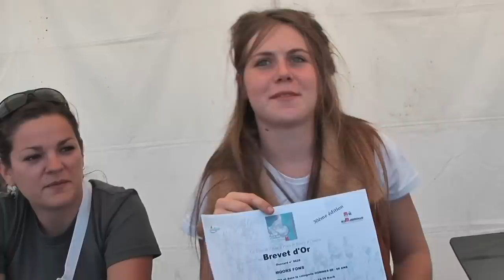2011 La Marmotte en Mi Marmotte Part 2/3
La Marmotte en Mi Marmotte  Part 2/3